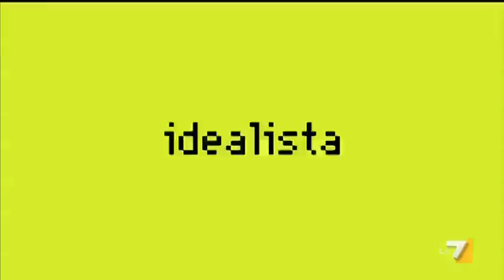Atlantide: Ezio Mauro racconta Michail Gorbačëv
Ezio Mauro ospite di Andrea Purgatori: "La tragedia a la grandezza di Gorbačëv stanno nel fatto che lui volesse riformare il sistema per conservarlo"